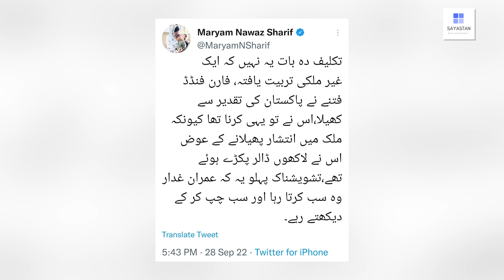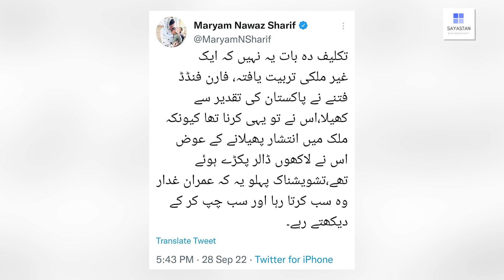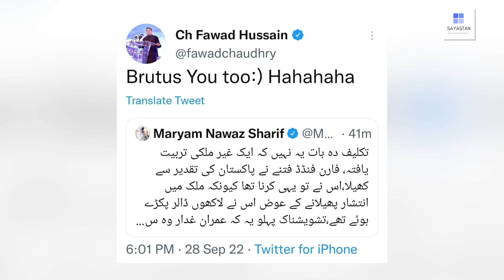Imran Khan ka Siyasi mustaqbil kya ?? October ka mahina intehai eham ho gaya | Exclusive Details